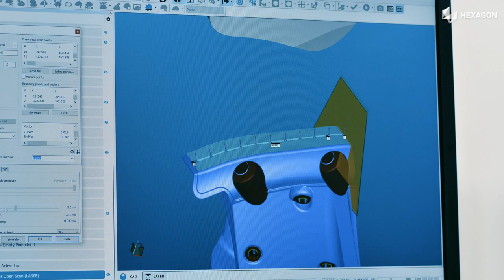HP-L-10.10: Willkommen bei Oracle Red Bull Racing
Unser HP-L-10.10 Laserscanning-Sensor ist nun fester Bestandteil der Ausrüstung unseres Innovationspartners Oracle Red Bull Racing. Dank seiner einzigartigen Kombination aus Flexibilität, Geschwindigkeit und Präzision hat sich der Scanner rasch als äußerst wertvolles Werkzeug für Design, Prototyping und Fertigung erwiesen und spielt eine entscheidende Rolle beim Platzerhalt des Teams in der Pole Position.